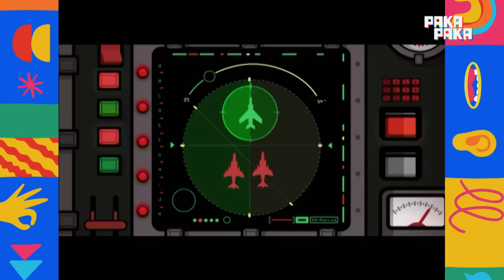¡La asombrosa excursión de Zamba en las Islas Malvinas! 🎒🇦🇷